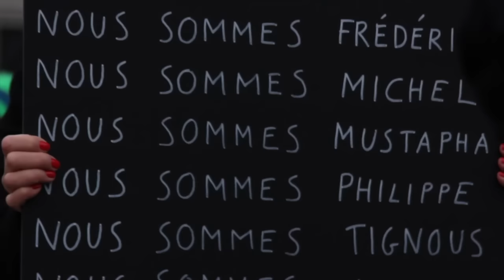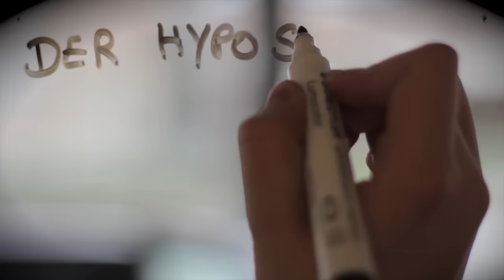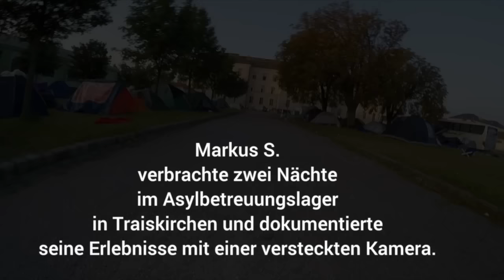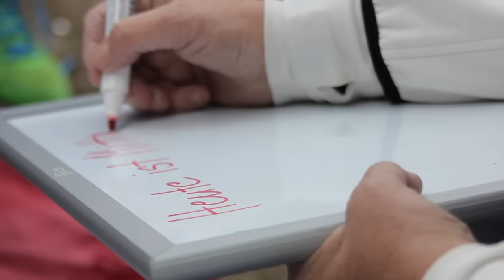DER STANDARD im Jahr 2015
Das Jahr von derStandard.at/Video